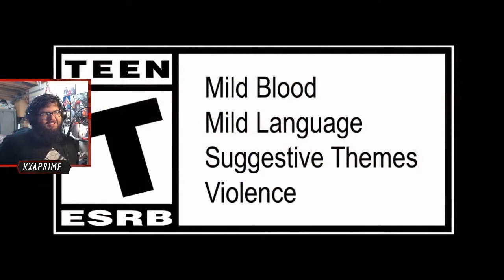I HAVE QUESTIONS!! || N4TION REACTS to Seth-ine? Trailer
Seth.. a woman? interesting... LOL